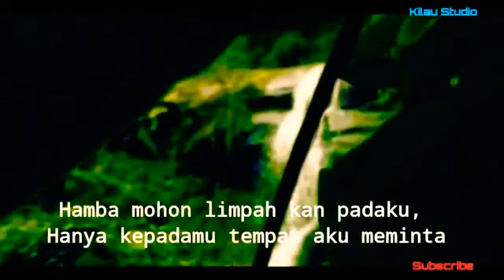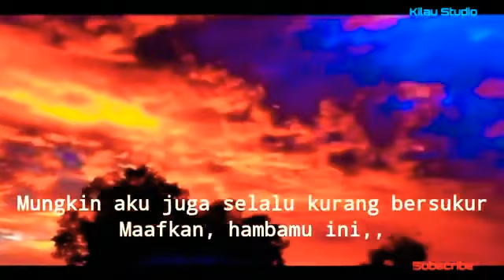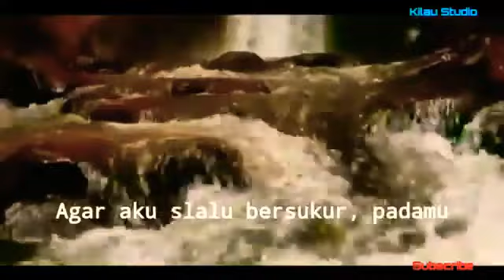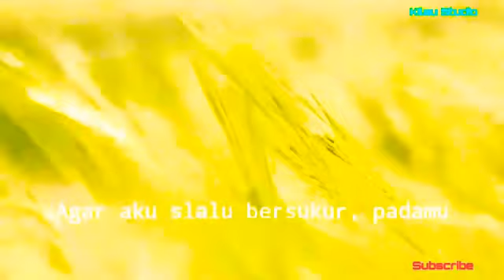Lagu Bulan Rajab - Doa ( OFFICIAL MUSIK ) W widayat || Amalan | Keutamaam || niat || 2023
Lagu Bulan Rajab - Doa ( OFFICIAL MUSIK )  W widayat || Amalan | Keutamaam || niat keistimewaan || 2022

PINTU REZEKI

Cipt ,  W widayat